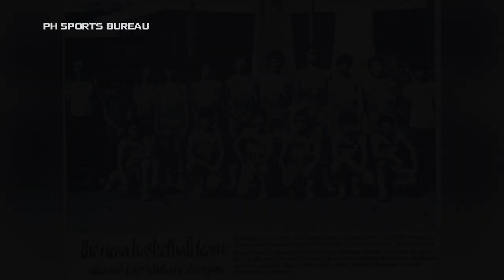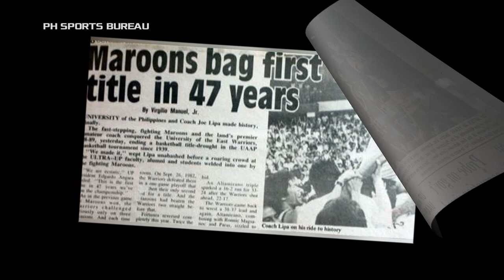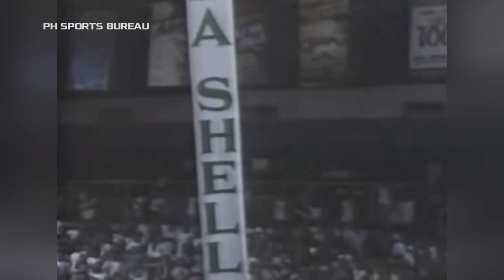Ang ISTORYA ni BENJIE PARAS | Ang DAHILAN nang Maagang PAGRERETIRO!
Alamin ang naging buhay ng 1989 PBA Rookie-MVP na si Benjie Paras bago siya pumasok sa liga at kung bakit napaaga ang kanyang retirement.